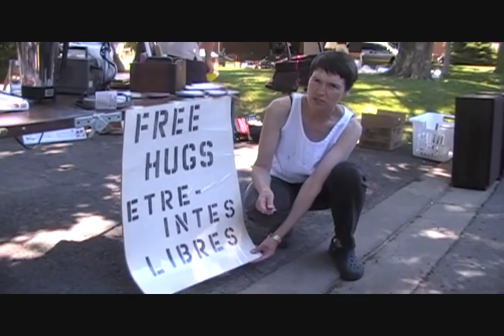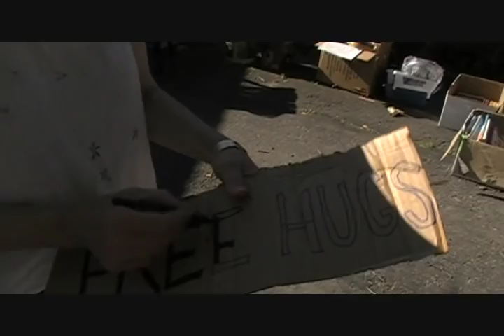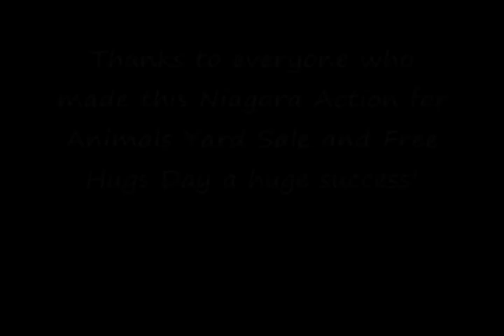Free Hugs at Niagara Action for Animals Yard Sale